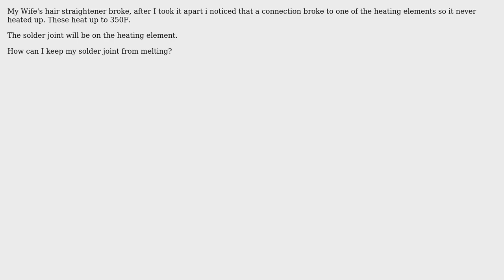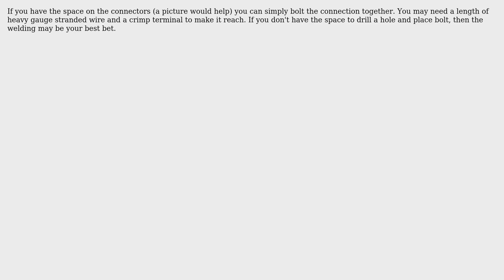Electronics: Fixing a hair straightener (2 Solutions!!)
Electronics: Fixing a hair straightener

With thanks & praise to God, and with thanks to the many people who have made this project possible! | Content (except music & images) licensed under CC BY-SA | Music | Images & others | With thanks to user Steve user Russell McMahon user Dustin Andrews and the Stack Exchange Network Trademarks are property of their respective owners. You are responsible for your own actions.